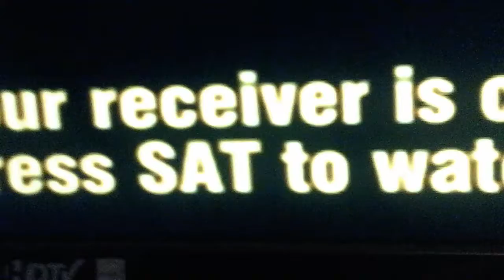August 27, 2017